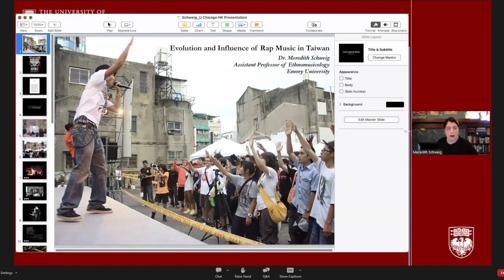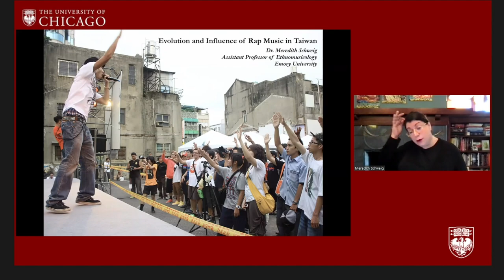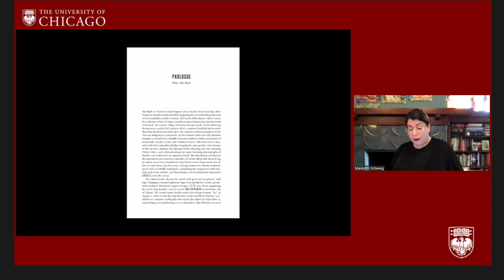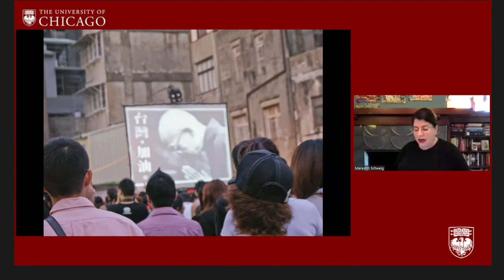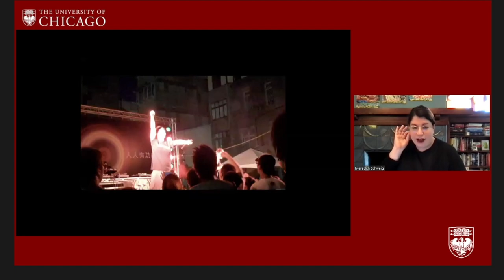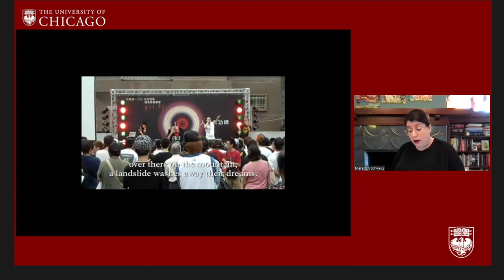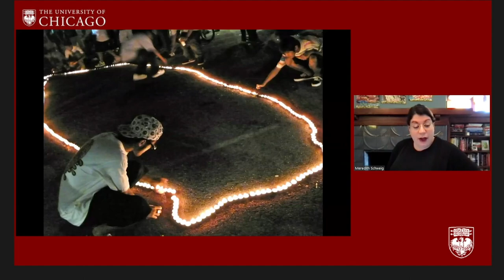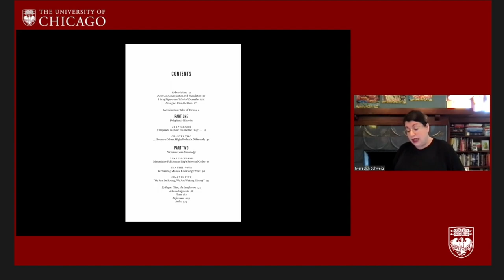/pɒp/Asia: Evolution and Influence of Rap Music in Taiwan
/pɒp/Asia
Evolution and Influence of Rap Music in Taiwan

After World War II, the Nationalist Party in Taiwan declared a 38-year-long martial law which was lifted July 15, 1987.

Since that time, Taiwan has seen a cultural explosion.  As a society of a multicultural, multilingual citizens with a complex history of migration and colonization, the people of Taiwan entered a moment of transformation eager to tell their stories and grapple with their identities.

In Renegade Rhymes, Assistant Professor of Ethnomusicology at Emory University, Meredith Schweig shows how rap music has become a powerful tool for exploring and producing new knowledge about the ethnic, cultural, and socio-political history of that period.  She draws on extensive ethnographic fieldwork, taking readers to concert venues and music video sets to demonstrate how early MCs from marginalized ethnic groups infused rap with important aspects of their own local languages, music, and narrative traditions.

In this program, Professor Philip Bohlman, Ludwig Rosenberger Distinguished Service Professor in Jewish History, Music and the Humanities of the University of Chicago, will host Professor Schweig and Professor Fredrick Lau, Chairman of the Department of Music and Director of the Centre for Chinese Music Studies at The Chinese University of Hong Kong to take a close look at how Taiwan musicians use rap music as a creative outlet to explore, reconcile and preserve their identity and history.

Speakers:
Meredith Schweig
Assistant Professor of Ethnomusicology
Department of Music
Emory University

Frederick Lau
Professor of Ethnomusicology
Chairman, Department of Music
Director, Centre for Chinese Music Studies

Moderator:
Philip V. Bohlman
Ludwig Rosenberger Distinguished Service Professor in Jewish History, Music and the Humanities in the College
Associate Faculty, Divinity School

Opening  - 0:00
Speaker Introduction – 1:23
Professor Meredith Schweig's Sharing – 7:24
Panel Discussion – 42:19